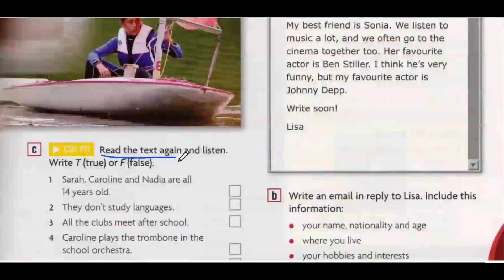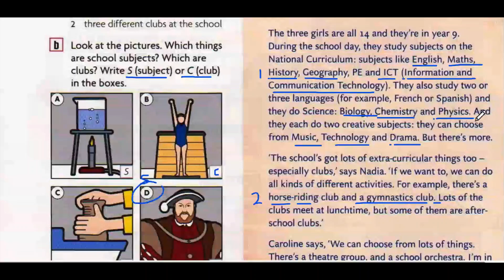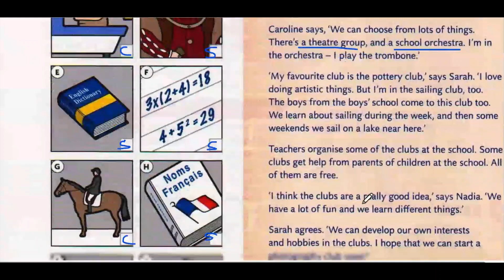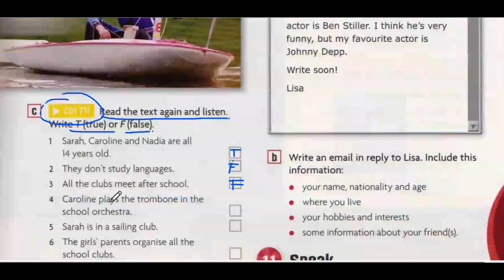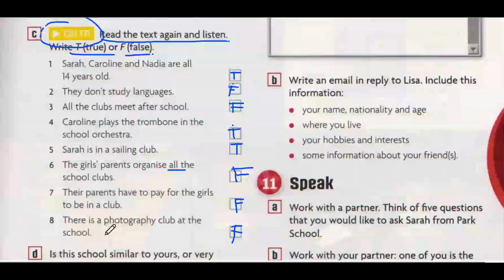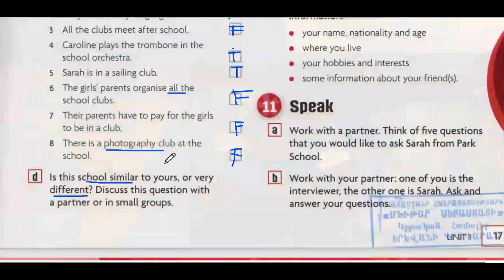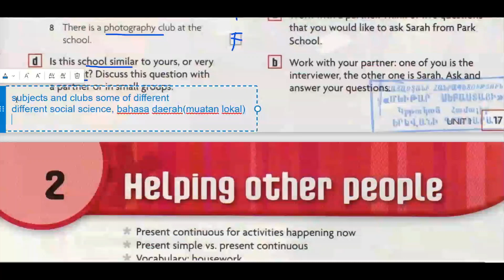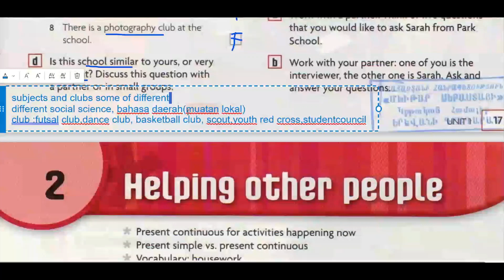BAHASA INGGRIS KELAS 8 SMP HALAMAN 18 BAG. C & D BUKU ENGLISH IN MIND KURIKULUM MERDEKA